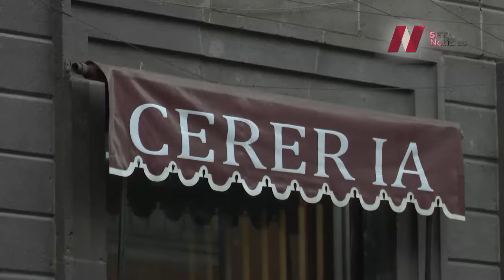Cererías en el Centro Histórico de Puebla se recuperan tras bajas ventas por la Covid19.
Cererías en el Centro Histórico de Puebla se recuperan tras las bajas ventas que hubo durante la pandemia de Covid19.